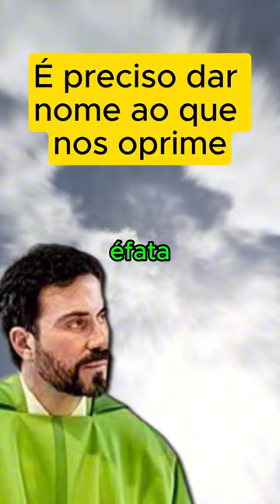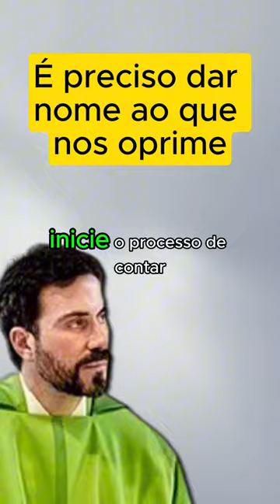Reflexão Padre Fábio de Melo - É preciso dar nome ao que nos oprime